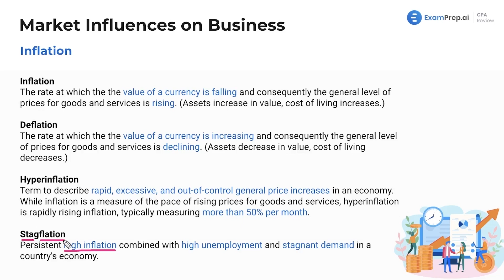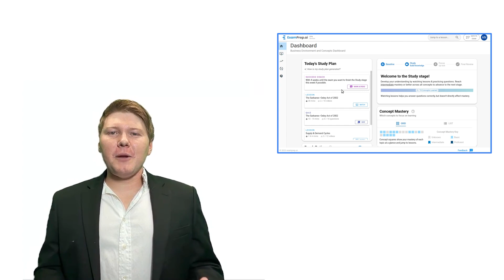Inflation and Deflation [CPA Prep]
🎓 Lesson Overview:
In this lesson, brace for a deep dive into the economic phenomena of inflation and deflation as Nick Palazzolo, CPA, eloquently demystifies these concepts and their impact on different socio-economic classes. Nick doesn't shy away from explaining the harder realities, revealing how inflation adversely affects those living paycheck to paycheck while often benefiting the asset-rich upper class. As the discussion pivots to deflation, Nick lays out the dynamics of decreasing prices and the potential dangers an economy might face in such conditions. Furthermore, this lesson introduces hyperinflation and stagflation, detailing how these extreme scenarios can destabilize economies, alongside simple memorization tricks to keep crucial definitions top-of-mind.

🔍 Key Topics Covered:
- Inflation and Deflation
- Market Influences
- Economic Phenomena
- Socio-Economic Impact